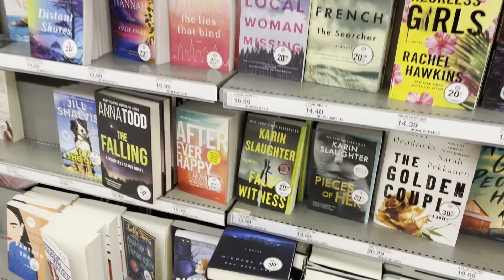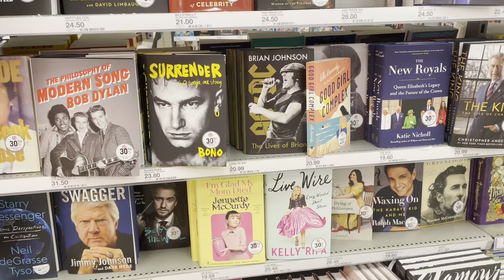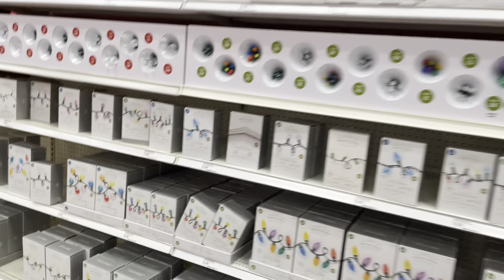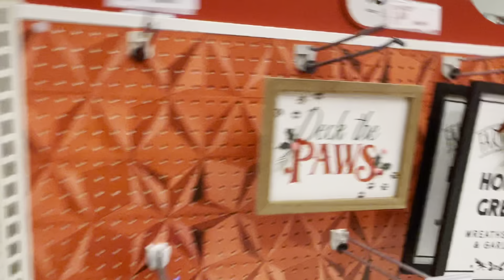Christmas Target Walk Through |ASMR| Soft Spoken